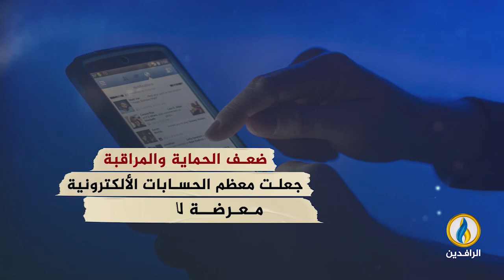انفوجرافيك | الابتزاز الإلكتروني.. ظاهرة تهدد المجتمع العراقي.